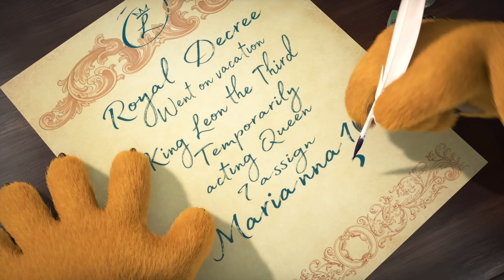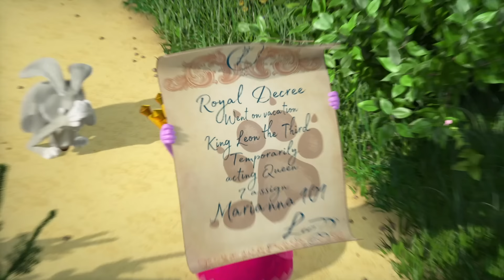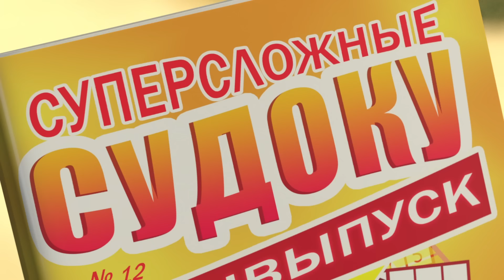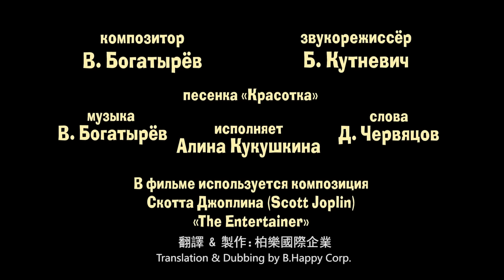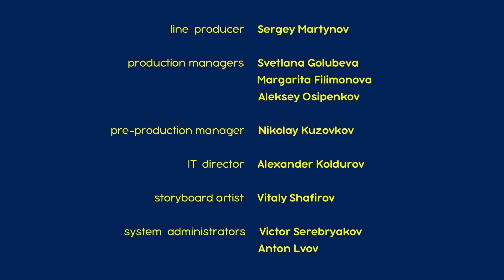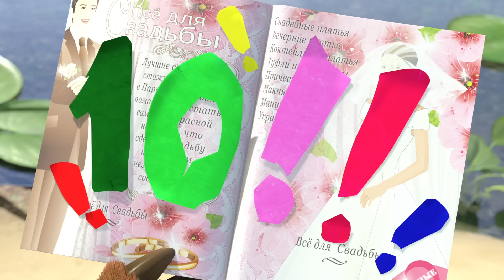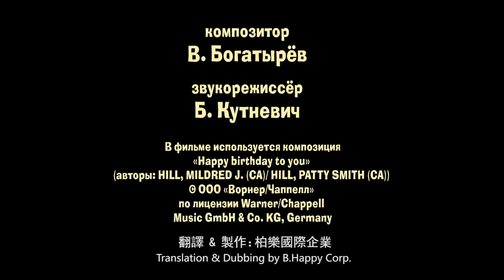瑪莎與熊 - 👸 公主日記 📖 | Masha and The Bear CH